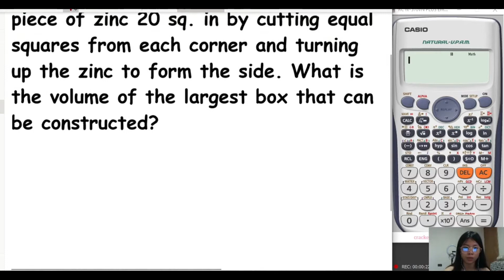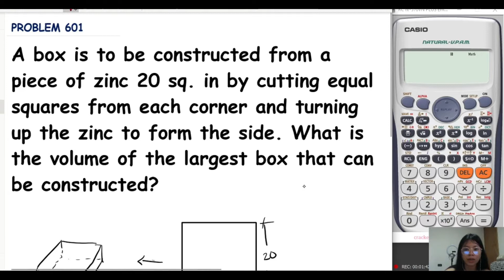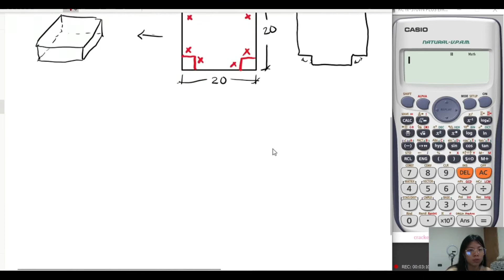Application of Maxima and Minima (Differential Calculus) Example 6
A box is to be constructed from a piece of zinc 20 sq. in by cutting equal squares from each corner and turning up the zinc to form the side. What is the volume of the largest box that can be constructed?
PROBLEM 601
1001 Solved Problems in Engineering Mathematics

TOPIC: Maximum volume of the largest box constructed from a tin sheet.

Check my playlist about Maxima and Minima!

Your Study Buddy,
Kim